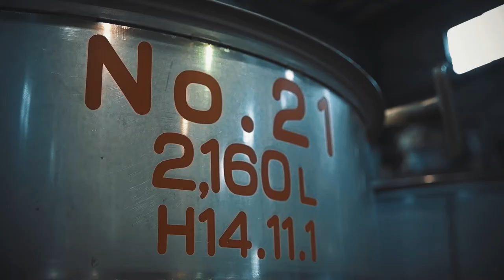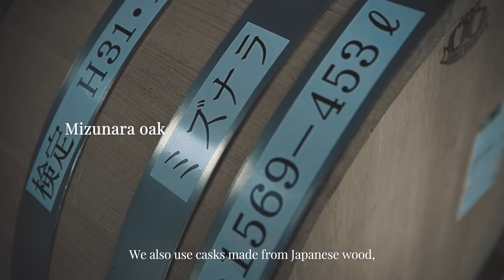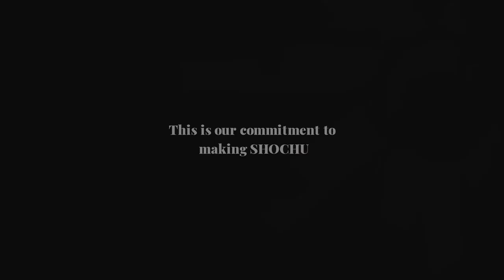Ohishi Distillery ‹Shochu of Japan›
Father, Son & Barrels

The Ohishi Distillery is number 1 among the Kuma Shochu distilleries, as it is the closest to the source of the Kuma-Gawa river. Thanks to the well-marked seasons, this region is the ideal place to grow rice.

The distillery was officially established in 1872, when it was first mentioned on a title deed bearing Ohishi's name. However, for Kazunori Oishi and his father, Choichiro, the real date was the one that binds them together, 1972, The year of barrels.

Choichiro Oishi is the one who caused the great upheaval in the early seventies. He tried something else rather than endlessly reproducing, starting to age his shochu in oak barrels and casks. He also innovated by using barrels from the Ariake cooperage when it was created in 1976.

The Ohishi Distillery is today the largest of the small distilleries; it produces over two hundred and fifty thousand liters of shōchū per year. Part of it is aged in brandy and then sherry (xérès) casks. This blend allows to achieve a unique aromatic and taste balance.

For several years now, Kazunori Oishi has taken over the reins of the distillery and, like his father, continues to embark on new paths. Today, he is experimenting with aging of shochu in Japanese oak (Mizunara), cherry (sakura) or chestnut (kuri) casks that enhance the local terroir.